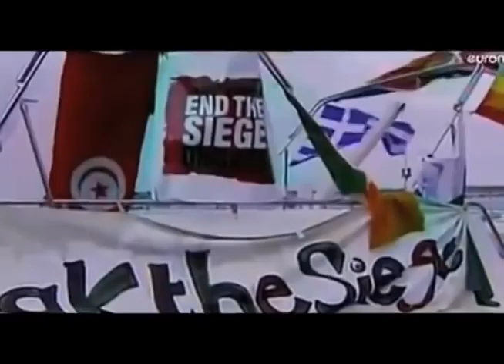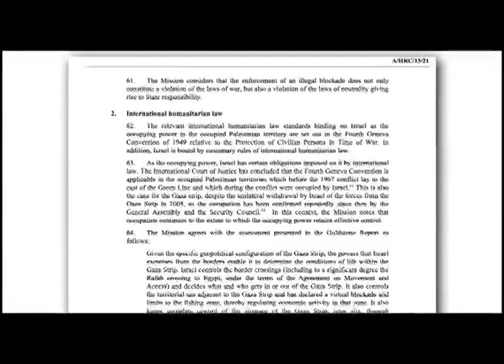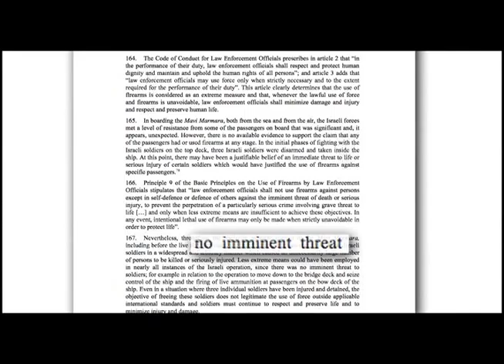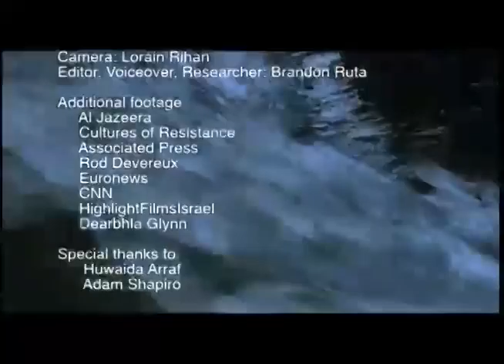Breaking the Blockade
The International Solidarity Movement (ISM) is a Palestinian led movement committed to solving issues between Israel and Palestine. Huwaida Arraf is one of the co-founders of the group and was filmed giving a speech at San Diego State University. During her speech, Huwaida talks about the history of the Palestinian people and the ISM's role in trying to aid them. Also mentioned in her speech is the ISM's attempts in sending aid to Gaza by boat. In one of their more recent voyages the group sent a 'flotilla' of ships to gaza that was intercepted by the Israeli Navy. During the interception civilians were shot and killed on one of the ISM's boats which lead to an investigation by the United Nations.